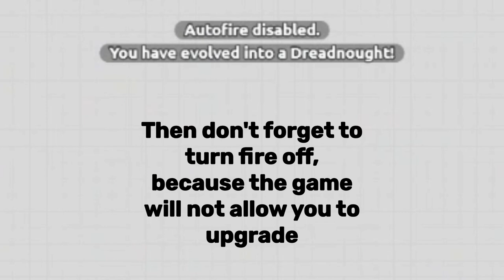How To Become An OLD Dreadnought In Arras.IO ll UPDATED Version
HI! Today I decided to remake my previous tutorial, because it was really outdated. Anyway enjoy!
Arras.IO